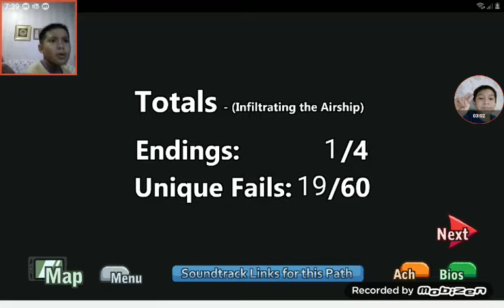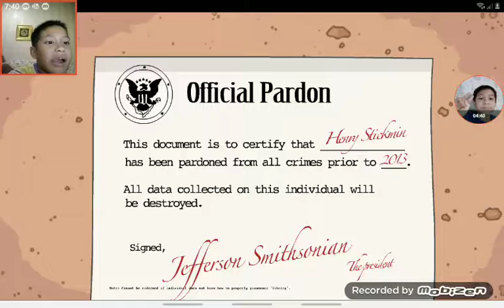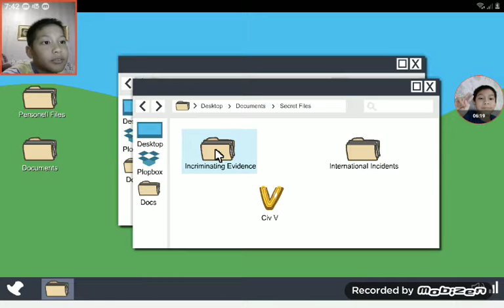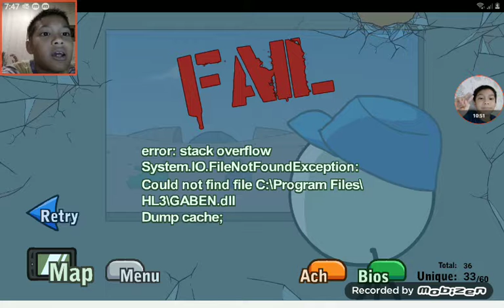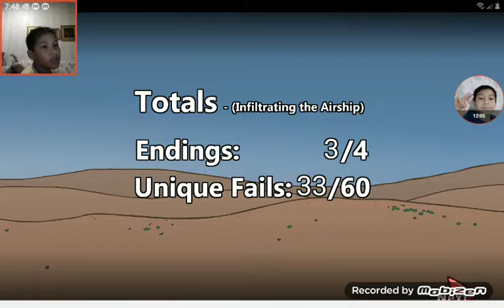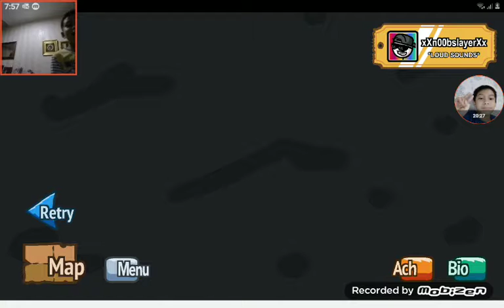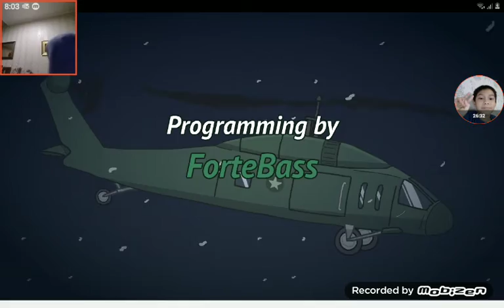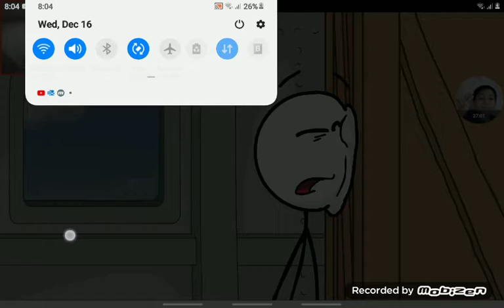AKHIRNYA!!! MISI AIRSHIP SELESAI!!! (Tapi Malah Ke Penjara Complex...)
Tidak Ada Deskripsi

Kayaknya Video Selanjutnya Deh...